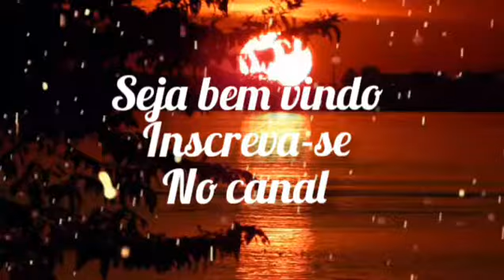Mix Mandi Mapes, gospel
Mix Mandi Mapes, gospel, uma das melhores cantora gospel internacional.